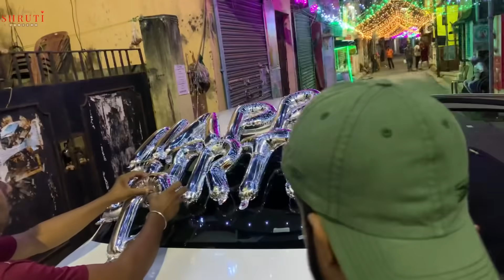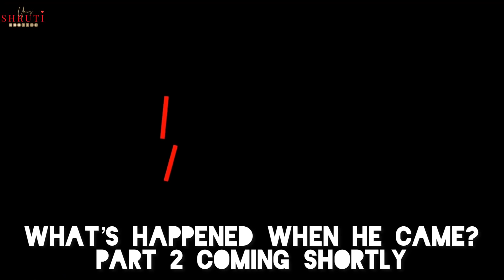His midnight surprise birthday planning setup || Writwik & Rishav